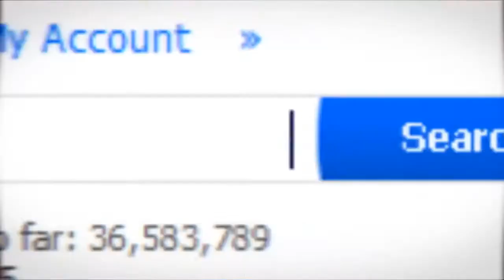AMV No Action K ON! DRRR!